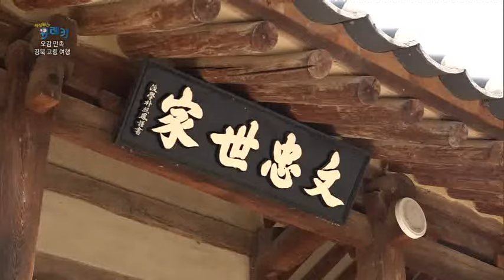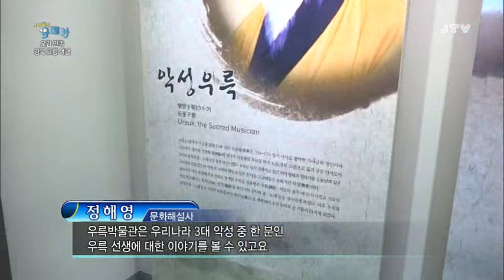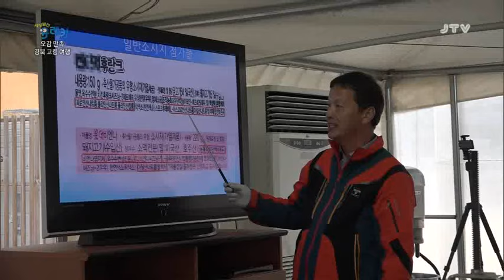[세상발견유레카] 경북 고령으로 떠나는 오감만족 봄여행 2016.4.25(월)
우리 오감을 일깨워줄 기분좋은 여행지, 경북 고령